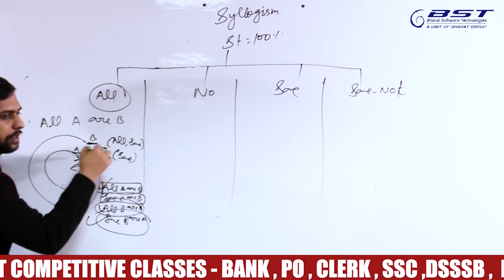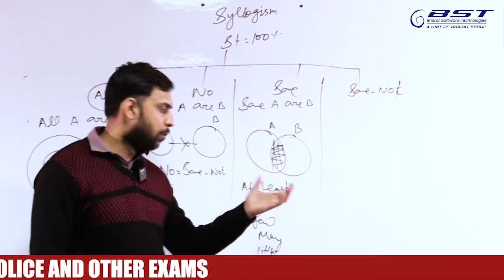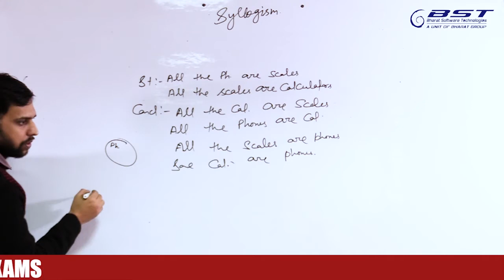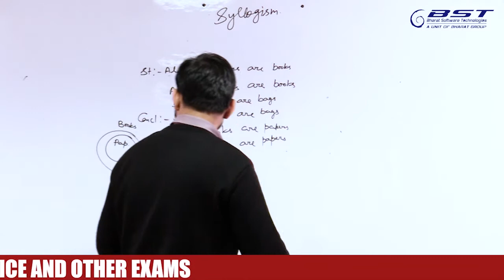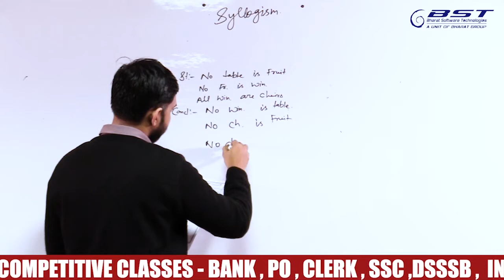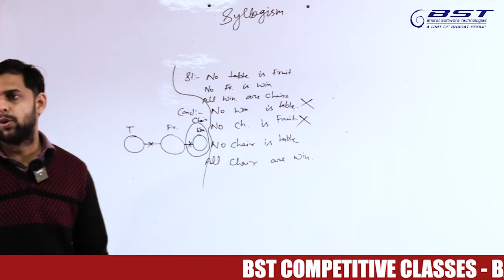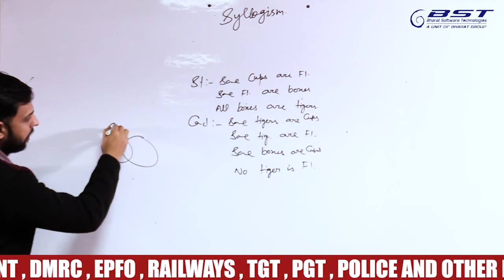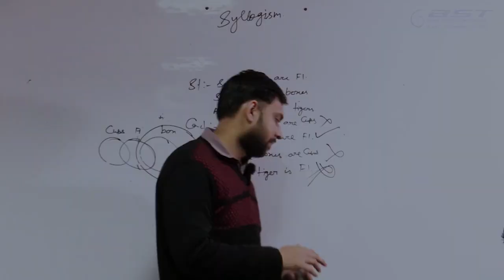Syllogism Reasoning Part-3 || Syllogism Reasoning Tricks || Competitive Exams SSC ,BANKING ,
Hi
In this Video Most Important Syllogism Reasoning  explained Bst Competitive classes.
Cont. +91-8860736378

Current affairs Quiz Questions || 20 Quiz Questions class - 1 || for Competitive exam

bstgroupssc,bst competitive classes,bharat softtech,Syllogism,Syllogism Reasoning,Latest Syllogism Reasoning,most Important Syllogism Reasoning 2020,Daily current Syllogism Reasoning tricks in hindi,Syllogism Reasoning question,Syllogism Reasoning for competitive exam,What is Syllogism Reasoning,What is an example of a syllogism,What are syllogism questions,How do you solve a syllogism question,How does syllogism work,Tricks Syllogism Reasoning